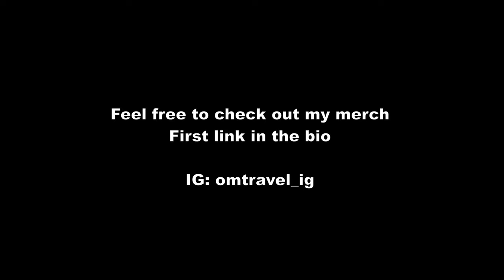🇵🇹Algarve Vlog #41 | Oldtown Lagos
A Night in Old Town Lagos

Timestamp:
00:05 - Old Town Lagos
09:00 - Dinner at "O Artista"
10:22 - Rooftop bar "Bon Vivant"